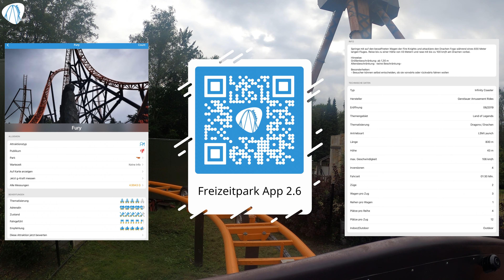Fury Onride - Bobejaanland - Achterbahnhighlight des Parks!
Springe mit auf den bewaffneten Wagen der Fire Knights und attackiere den Drachen Fogo während eines 830 Meter langen Fluges. Reise bis zu einer Höhe von 43 Metern und rase mit bis zu 100 km/h am Drachen vorbei.

Die Welt der Freizeitparks in (d)einer Hand!

Auf der Suche nach dem TICKETDEAL für den nächsten Parkbesuch? In unserem ONLINE SHOP wird jeder fündig

Folgt Uns!